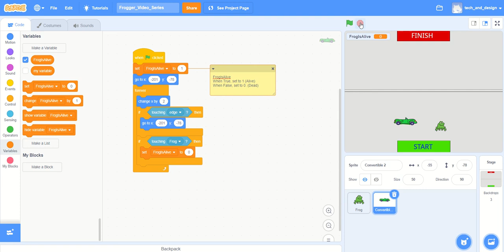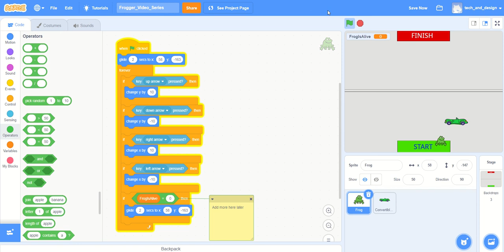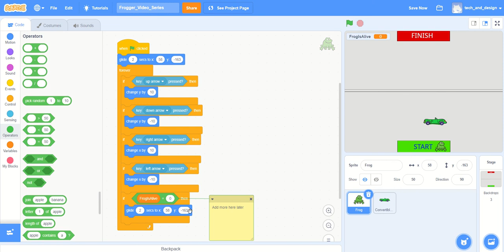Frogger 08 - Have Frog Check the FrogIsAlive Variable - Create a Video Game with Scratch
Video Series: Create a Video Game with Scratch
Video Purpose: Have Frog Check the FrogIsAlive Variable

In this video, Mr. Rich shows how the Frog can check to see if it is still alive by checking the FrogIsAlive variable.

To find more educational videos like this, visit Mr. Rich's